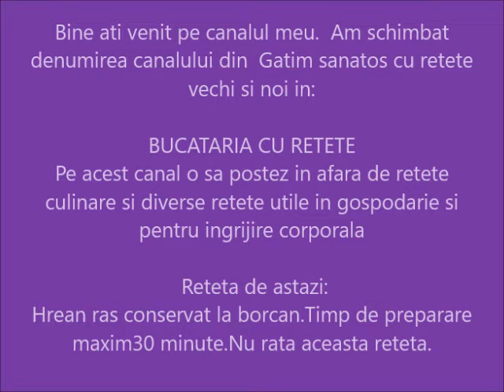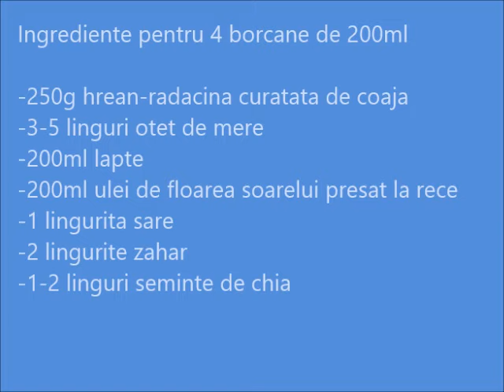Hrean ras conservat la borcan Timp de preparare maxim 30 minute Nu rata aceasta reteta